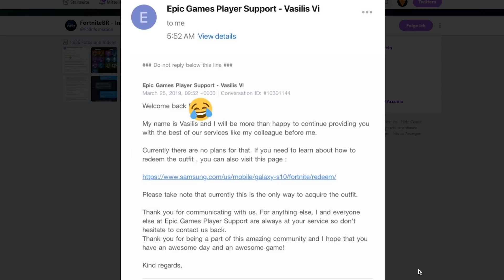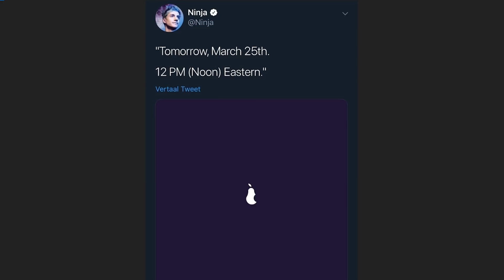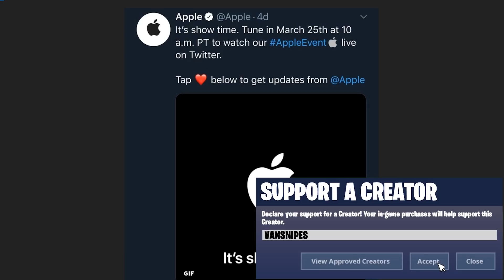Fortnite Daily News *HEUTE* APPLE X NINJA & IKONIK NEWS (25 März 2019)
Fortnite Daily News. The Floor is Lava
25th March 2019 Apple x Ninja
*Creator Code: VANSNIPES